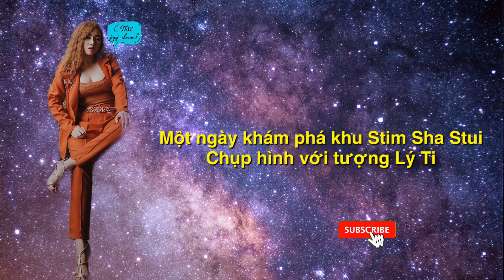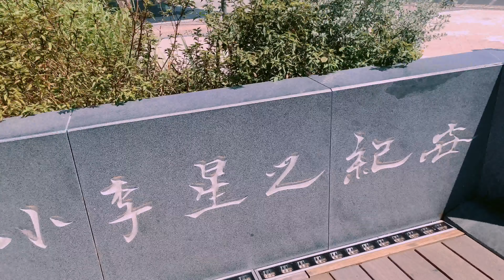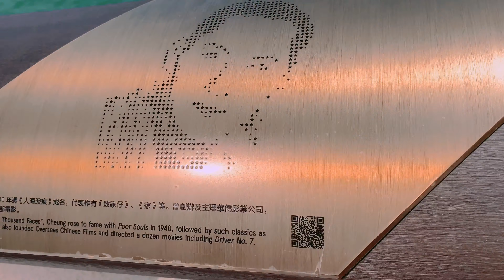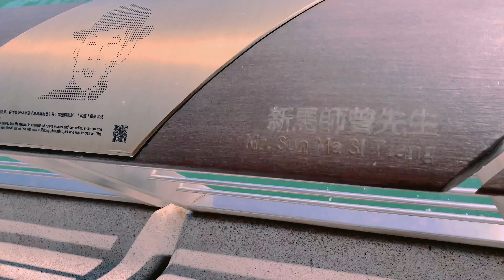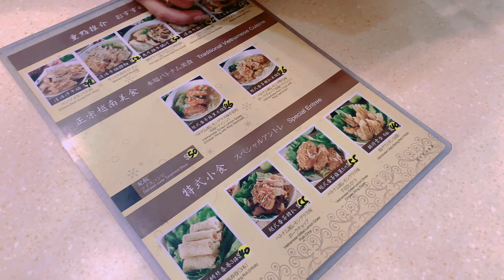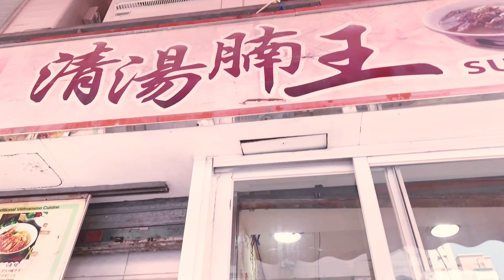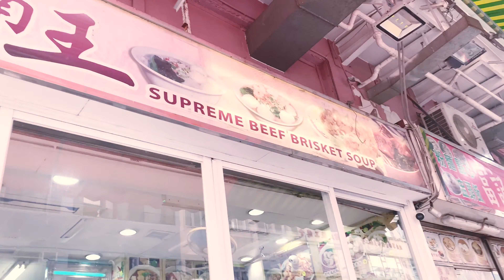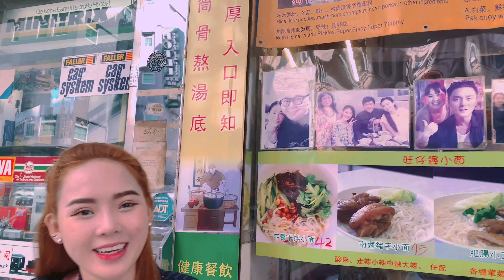4K DL HÔNG KONG CHỤP HÌNH VỚI TƯỢNG LÝ TIỂU LONG ,ĂN MÓN MÌ NGHỆ SĨ TVB HAY ĂN NGON NHỨC NÁCH🇭🇰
TẬP NÀY THƯ SẼ DẪN CÁC BẠN KHÁM PHÁ KHU STIM SHA STUI ,ĐẠI LỘ NGÔI SAO CHỤP HÌNH CÙNG TƯỢNG LÝ TIÊU LONG VÀ ĂN MÓN MÌ ĐƯỢC CÁC NGHỆ SĨ TVB HAY ĂN Ở GẦN CHÙA THIÊN HẬU NGON NHỨC NÁCH LUÔN NHA ĐẾN HK PHẢI NẾM THỬ